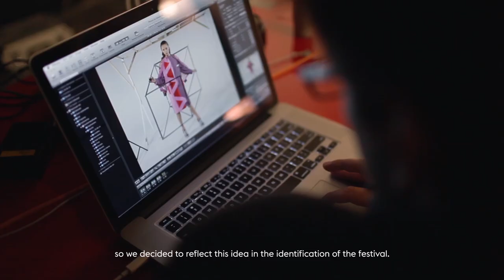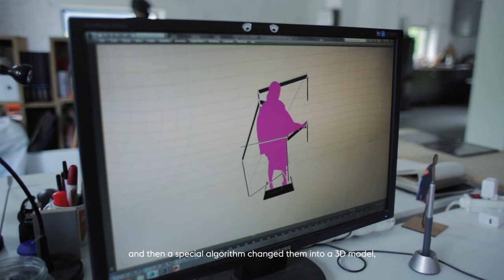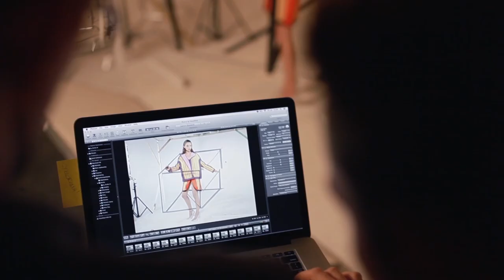8th Art & Fashion Forum powered by Grażyna Kulczyk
Art & Fashion Forum, initiated by Grażyna Kulczyk, is an open platform of inspiration and education. The motto of this year’s 8th edition of AFF is CHIC GEEK, a symbol of a merger between fashion and new technologies. A cycle of expert seminars, workshops with the best specialist in the world, Global Fashion Battle and New Market – these are only few of the numerous initiatives exploding with creativity which are becoming part of the 8th edition of the event.

Art & Fashion Forum zostało zainicjowane przez Grażynę Kulczyk jako otwarta platforma inspiracji i edukacji. Hasłem przewodnim tegorocznej, 8. edycji AFF jest CHIC GEEK, symbol połączenia mody i nowych technologii. Cykl eksperckich seminariów, warsztaty z najlepszymi specjalistami na świecie, Global Fashion Battle oraz targi New Market – to tylko niektóre z licznych pobudzających kreatywność inicjatyw 8. edycji wydarzenia.

ORGANIZER
Stary Browar

PARTNERS
Google for Entrepreneurs
UP Global
YES
Elle
Gazeta Wyborcza
Elle.pl
Monitor Magazine

VIDEO CREDITS
Creative team
Creative Directors: Jacek Majewski & Mikołaj Molenda / Super Super & Bridge
Photographer: Jacek Kołodziejski / Shootme
3D Set Design: Michał Piasecki / Bridge
3D Modeling: Rafał Kłos / Bridge
Art Director: Dawid Błażewicz / Super Super
Executive Producer: Rafał Grobel / Super Super

Set crew
Model: Aleksandra Stęplewska
Stylist: Elwira Rutkowska
Make-up: Ala Gabillaud
Hair: Gor Duryan
Studio: Tęcza